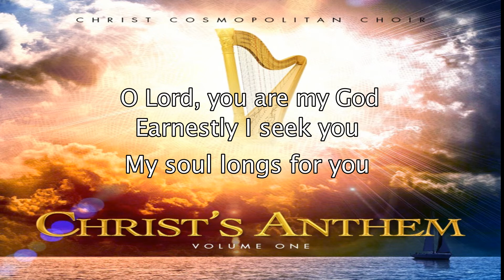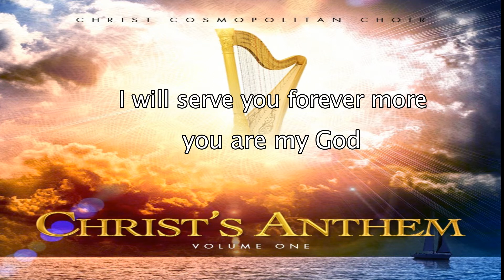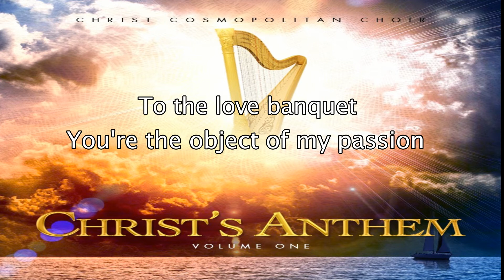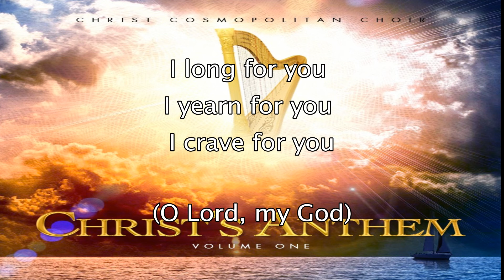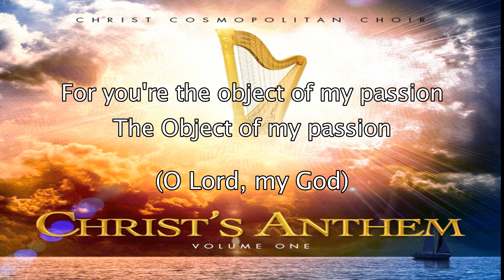Christ's Anthem - Early Lord